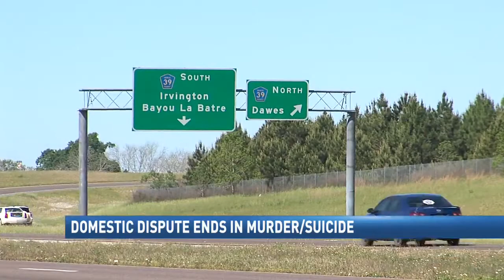MPD: Man kills girlfriend then himself after domestic dispute - LOCAL 15 News, WPMI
LOCAL 15, WPMI